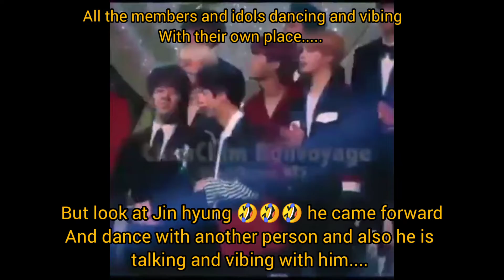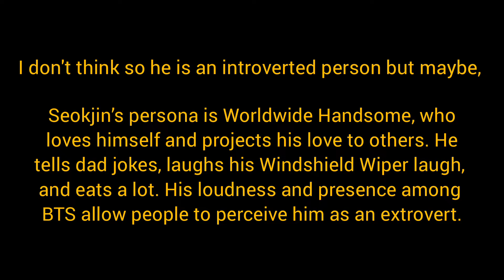Seokjin is an introverted person??☹️ | Jin friendly personality moments || BTS